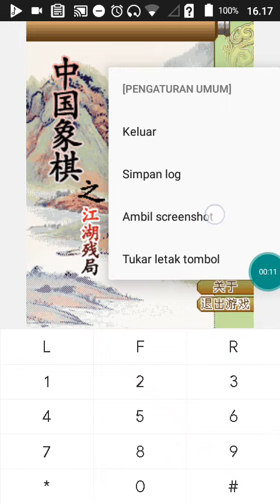【JAVA GAMES】 残局 - J2me Loader